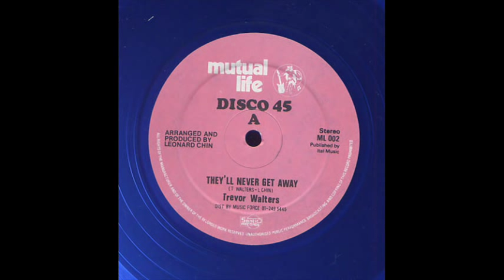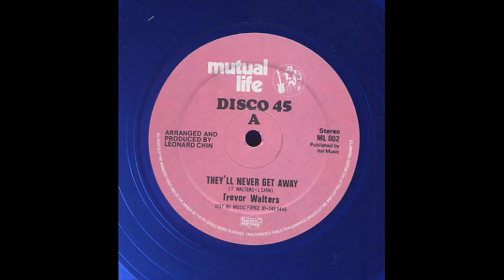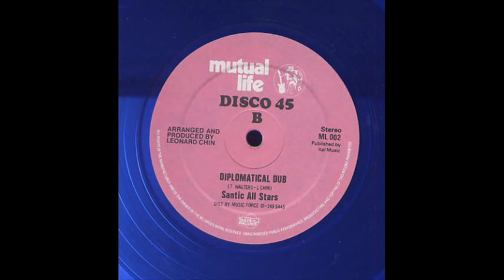Trevor Walters - They'll Never Get Away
Mutual Life Disco 45